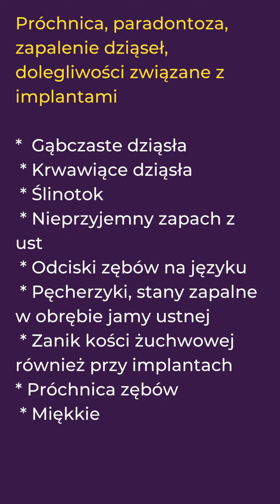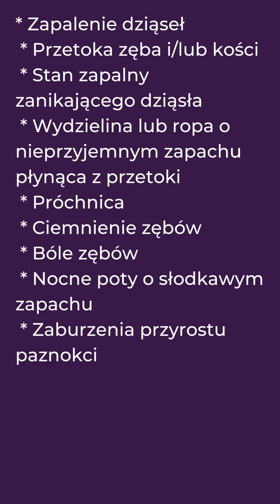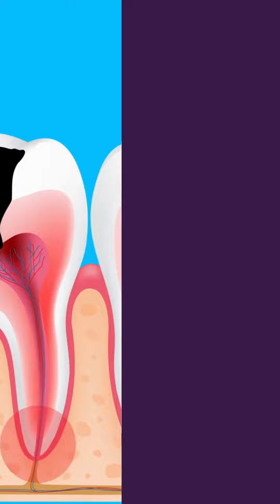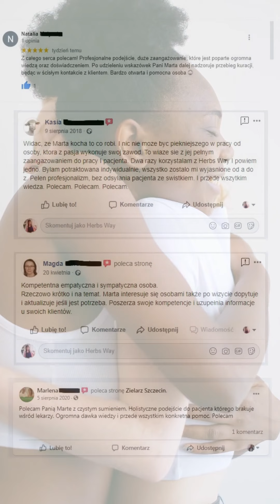PORADNIK: PRÓCHNICA, PARADONTOZA, IMPLANTY, ZANIK KOŚCI, PRZETOKI, ropa, HALITOZA, paznokcie, włosy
Pozdrawiam serdecznie
Zielarz Polska